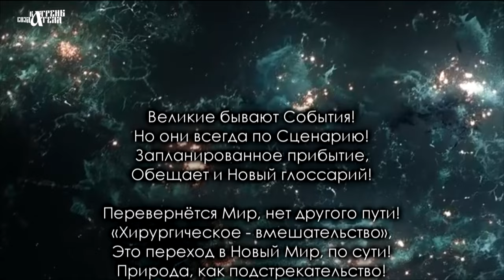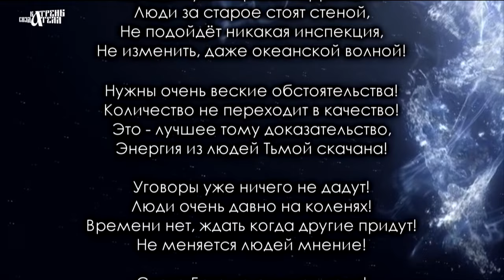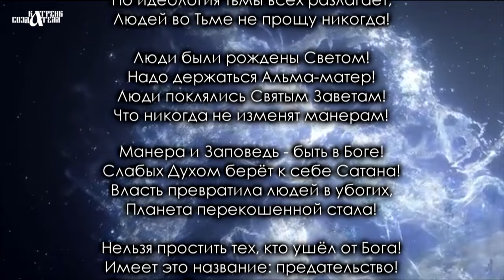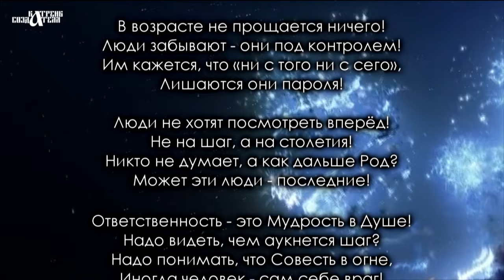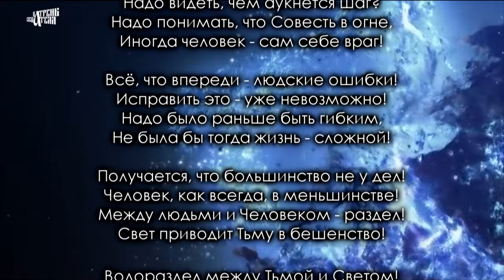КатреныСоздателя ✴ 07.02.2020 “Ответственность – это Мудрость в Душе”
Принял и записал доктор технических наук Л.И. Маслов